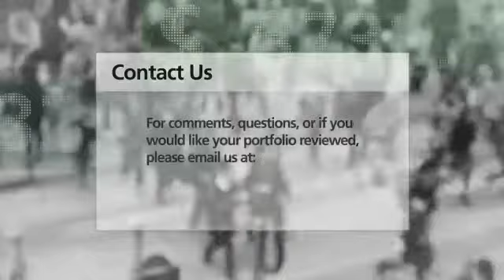BNN's Money Talk - Featuring Kimberly Moffit, Alexandra Fitzgerald, Tracey Crook, and Kim Parlee